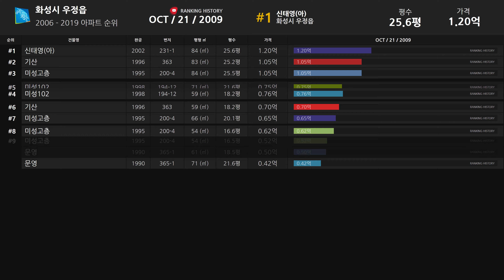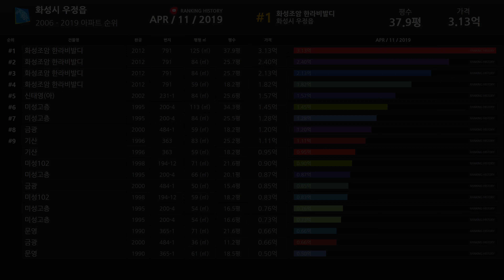경기도 화성시 우정읍 아파트 실거래가 ▶ 매매 가격 순위 TOP 20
Developtive